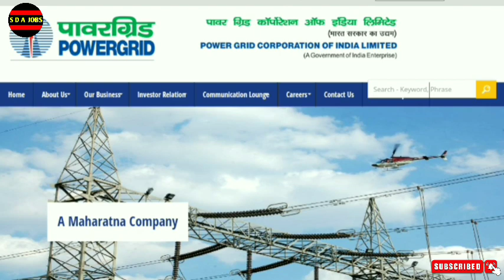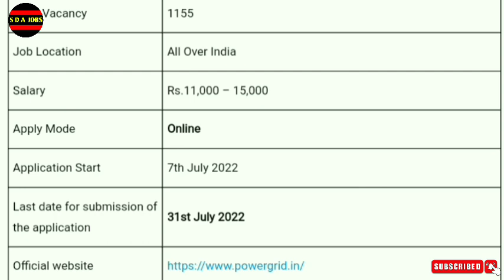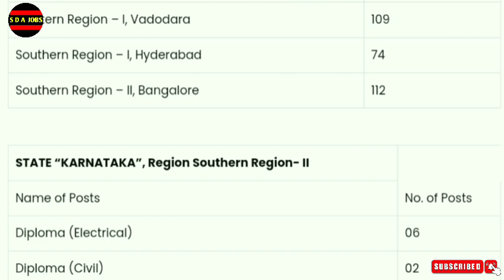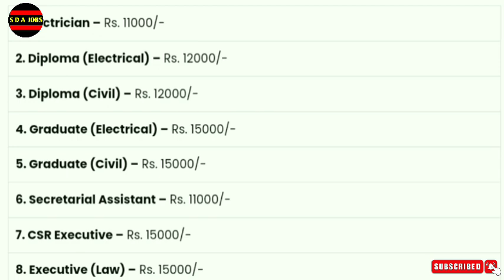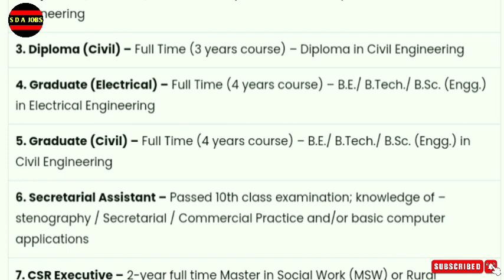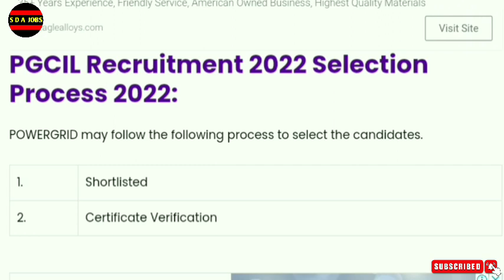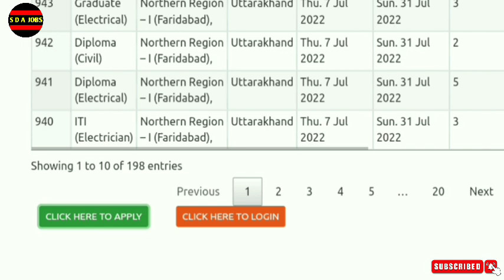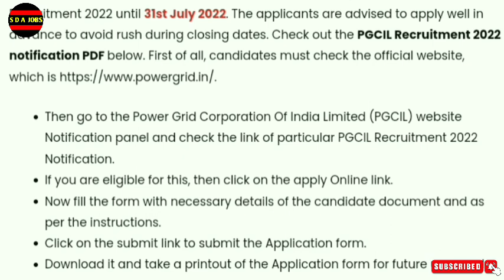central government jobs 2022 malayalam | kerala government job vacancy 2022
kerala jobs
job vacancy
government jobs
10th pass job
10th pass job work from homej
10th pass job malayalam
10th pass job government
10th pass job online
psc malayalam
psc notification 2022
psc thulasi
2022 government jobs
17 age govt jobs